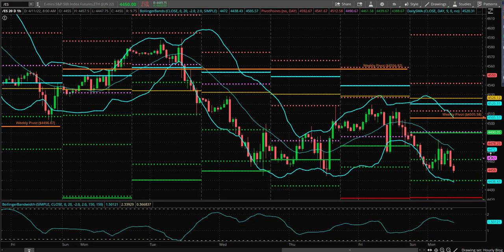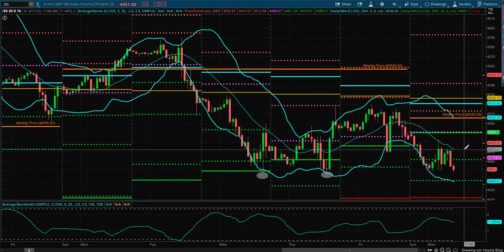S&P Futures Webcast April 11, 2022 – Bears Enter Week With Key Advantages